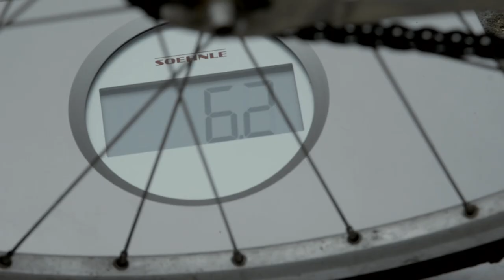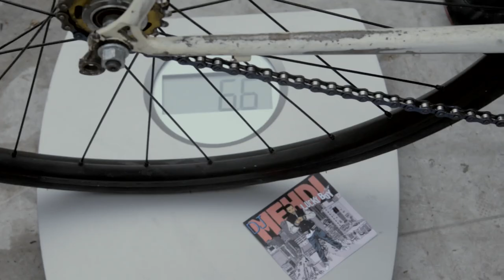Signatune bis - Hommage à DJ Mehdi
Réalisation : Hadrien Favreau
Assistant réa : Colin Guillemant
Chef Op : Jimmy Boutry
Cadre : Jonathan Prieur / Raphaël Pfeiffer / Hadrien Favreau
Personnage principal : Colin Guillemant
Second rôle : Jean Vercken
Signatune - DJ Mehdi (Thomas Bangalter Edit) Ed Banger Records

Un grand merci à tous les figurants.

"Exercice de style" à partir du clip original  "Signatune" de Romain-Gavras
Kourtrajmé 75